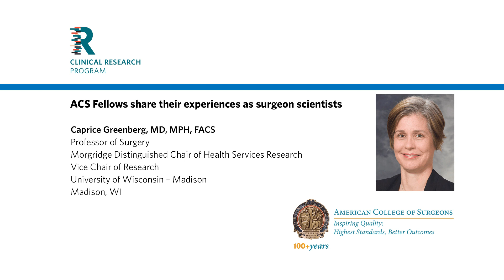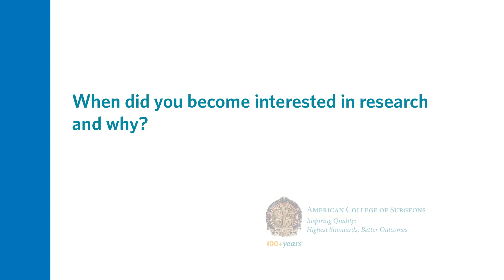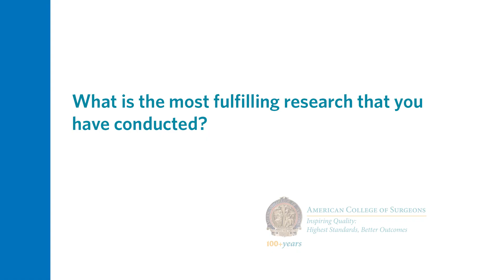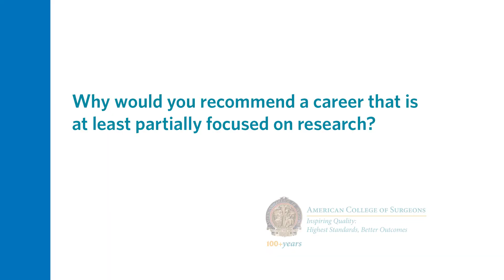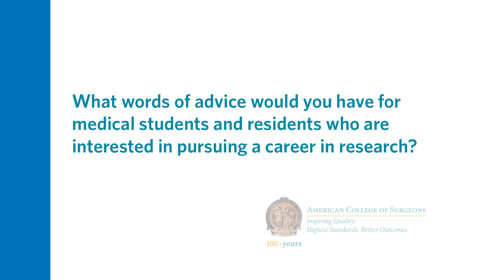Surgeon Scientists – Part 2: Caprice Greenberg, MD, MPH, FACS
ACS members share their experiences as surgeon scientists. In this video Dr. Caprice Greenberg (University of Wisconsin, Madison) gives recommendations for young surgeons considering careers in research and discusses her areas of research (cancer health services and surgeon performance in the OR), the rewards of training and mentoring young surgeons, developing surgical leadership, and integrating research into clinical practice and creating work/life balance.